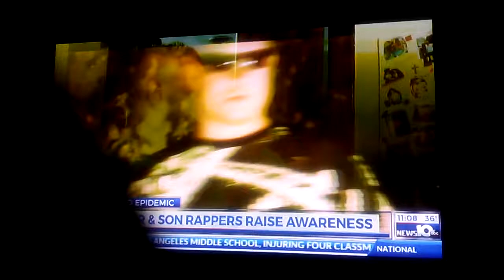Father & son rap against drug addiction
ALBANY, N.Y. (NEWS10) – People who have lost loved ones to opioid addiction are doing their part too.

A father and son have teamed up to spread awareness in a unique way.

Every day a local family sees a memorial for their son and brother, now they’re taking his memory and a message to the streets through music.

If you pay attention to the words in this song by rapper Bobby Stacks and his dad Notso, you’ll find a deeper meaning.

“He was my brother and my best friend and he was my biggest fan,” Bobby Stacks said.

“He could light up a room with his smile and kindness. I miss him so much,” Notso said.

It’s all about Josh, Stacks’ brother and Notso’s son, who died from a heroin overdose in 2015.

“The things that go through your mind it’s like living an actual nightmare.”

They wrote the song Slap that Vein to raise awareness in his memory.

“Nobody wants to think of their kids getting hooked on a drug that will take their soul,” Stacks said.

And to call out anyone dealing the drug.

“You murdered my brother, among others, among a lot of others.”

Even filming much of this music video on street where they knew heroin was being sold.

“In his memory, I want to do everything I can to save somebody else maybe from this misery,” Notso said.

They’ve dedicated their lives to this message saying they’ve channeled their energy through love, instead of anger.

Something Josh would have been proud of, noting one of his favorite poems.

“We don’t love to be loved, we love to love.”

They say if they can save one person or change the mind of one dealer, it will all be worth it.

“Please let my story save someone else from having to tell a similar story,” Stacks said.

“One person at a time, I’m going to change this world,” Notso said.

Knowing the whole time Josh is with them.

“I know that he touched lives when he was alive and I think in spirit he’ll touch lives long afterward.”

“i know my brother’s watching, and I know my brother is proud. and I’ll love my brother until I see him again but until I do see him again it’s going to be both of us fighting,” Stacks said.

Top News

Victims identified in fatal Corinth crash

Powered By ￼￼

Related Posts

Lawmakers react to opioid tax proposal

Push for Safe Injection Sites for intravenous drug users in New York State

Local mom aims to raise awareness for flu prevention

« Previous Story — Next Story »

by Taboola

Glitter Future High-Top Sneaker, Silver$965 - neimanmarcus.com

Show Comments

Latest Headlines

Outcry continues after controversial email forwarded to RPI alumni

Severe Flu Season: Symptoms you shouldn’t ignore

The history behind the Green Book in the Capital Region

NY sees record healthcare marketplace enrollment

Father and son rappers raise awareness on opioid addiction

NEWS10 ABC

Powered by WordPress.com VIP

Sections

NewsWeatherSportsVideosNEWS10 ABC Live StreamCommunityFOX 23 Albany

Station

History of NEWS10 ABCMeet the TeamContact UsFacebookTwitter

Business